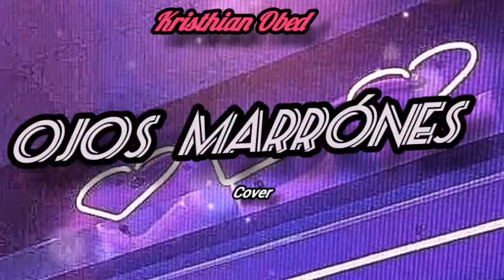Ojos Marrónes - Lasso ( cover kristhian Obed )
cover